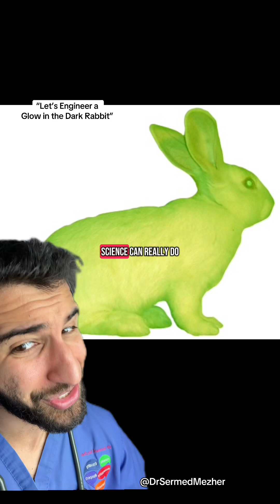“Let’s Engineer a Glow in the Dark Rabbit”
Alba, the famous glow-in-the-dark rabbit, sparked a heated debate about the intersection of art, science, and ethics. Created in 2000 by Eduardo Kac, a Brazilian-American bio-artist, Alba was a genetically modified rabbit whose body would glow green under blue light due to the insertion of a jellyfish gene (GFP – green fluorescent protein).

Kac intended Alba to be a living artwork, symbolizing the blending of nature, technology, and creativity, but the project quickly became highly controversial. Scientists, ethicists, and animal rights activists questioned whether it was appropriate to alter a living creature for artistic purposes. Some argued that the experiment was irresponsible and exploitative, while others saw it as a provocative statement on the power and risks of biotechnology.

Adding to the controversy, Alba’s fate became a mystery, as the laboratory involved in her creation refused to release her to Kac, citing concerns over animal welfare.